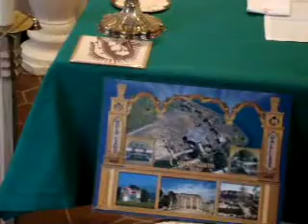01/12/11 Homily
Bishop Placido Rodriguez, CMF, delivers his Homily for today, Wednesday of the First Week in Ordinary Time, from the Our Lady of Guadalupe Chapel at the Catholic Center.